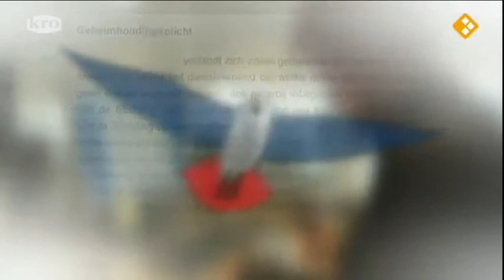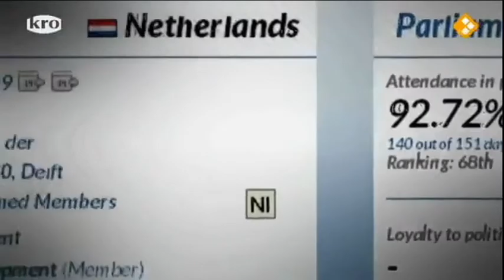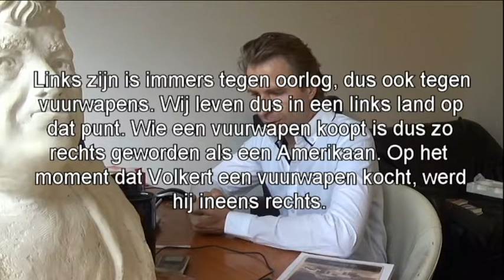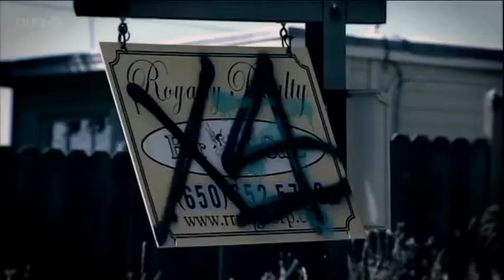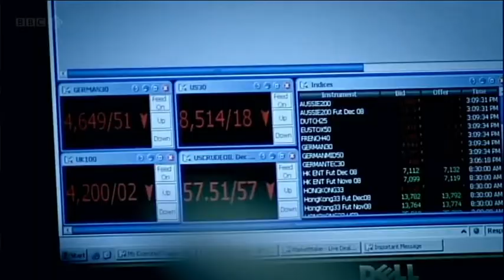NOT in english,sorry, for Dutch viewers. Mijn mening over politiek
Deze video hoort bij mijn website. Ik wil graag dat mensen weten wat ze aan mij hebben. Als ik bijvoorbeeld een profiel maak op Facebook,Twitter, Patreon of om via figuranten en acteurs gezocht in aanmerking te komen voor een filmrol, dan kan iedereen in deze video vernemen hoe ik denk over politiek en economie en geschiedenis. Om mijn mening te ondersteunen heb ik een paar stukjes er in gemonteerd van de KRO, van de BBC, van de film "Network" en van de VARA. Het zijn allemaal stukjes van zes jaar geleden, dus hoop ik dat ik geen problemen krijg met auteursrechten. Ik ben immers ook niet negatief over de KRO,BBC en VARA. Ik heb de links naar de volledige versie hieronder gezet, dus ik zorg er alleen maar voor dat sommige mensen naar deze oude afleveringen gaan kijken. Vooral de KRO en de BBC hebben de berichtgeving uitstekend gedaan, dus bekijk de complete versies.